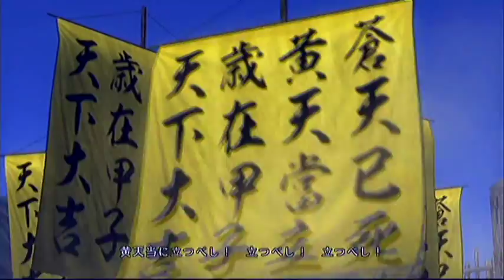【真・三國無双5】関羽伝 第1話 「黄巾の乱」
西暦184年 『黄巾党』対『朝廷軍』
[関羽]伝の始まりは、三国志の始まりと言われる『黄巾の乱』から。
難易度が低いので余裕でクリア出来ます。
『無双5』では[劉備][関羽][張飛]との出会いが、ここで描かれるということになっています。